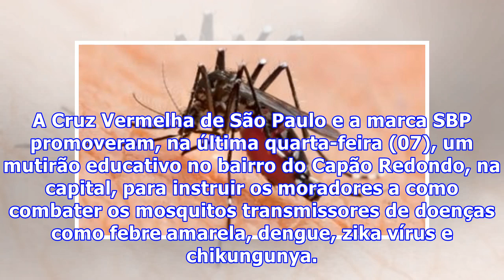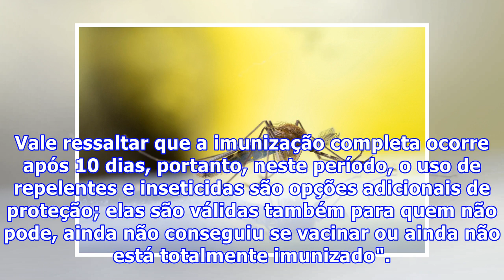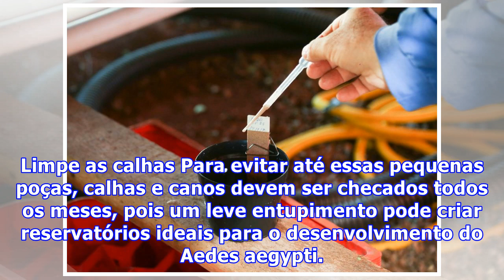Febre amarela: mutirão educativo vai de casa em casa para combater mosquito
A Cruz Vermelha de São Paulo e a marca SBP promoveram, na última quarta-feira (07), um mutirão educativo no bairro do Capão Redondo, na capital, para instruir os moradores a como combater os mosquitos transmissores de doenças como febre amarela, dengue, zika vírus e chikungunya. Indo de casa em casa...